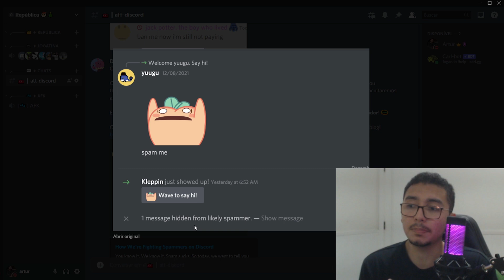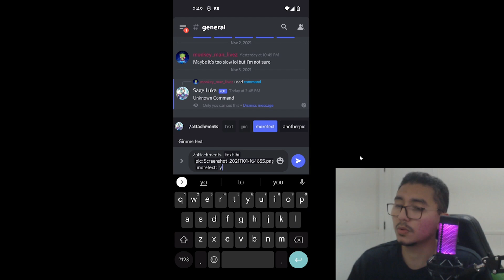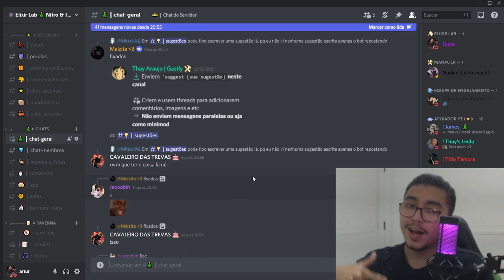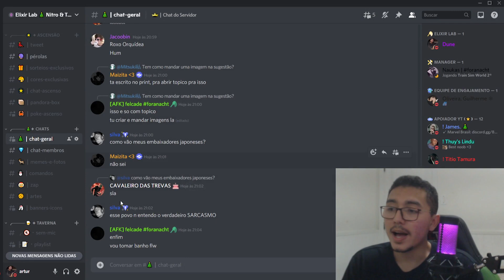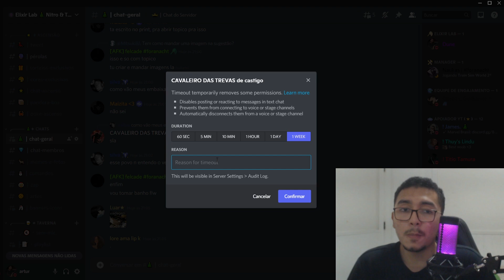Novo "Deixar de Castigo", Novo Anti-Spam, e mais!! Novidades da Semana #7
Neste vídeo eu falo sobre as novas atualizações do Discord "Time Out" (Deixar de Castigo", sistema anti-spam e outras novidades como atualizações no Slash Commands.